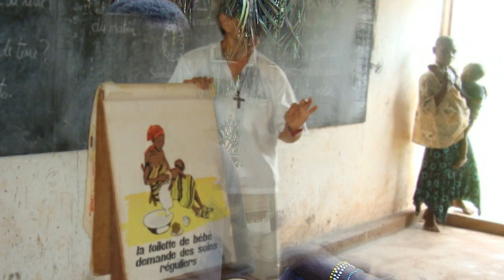María Victoria Acebes. Mes Misionero Extraordinario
María Victoria Acebes. Misionera Comboniana